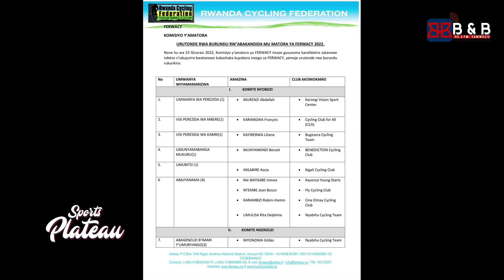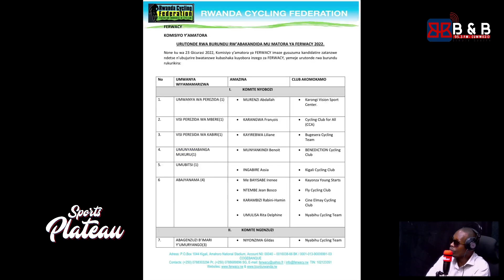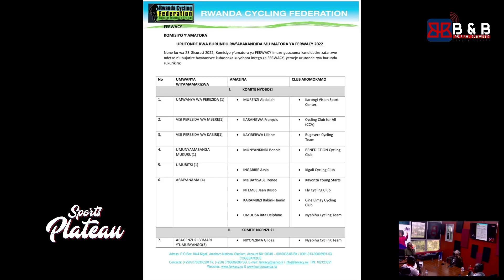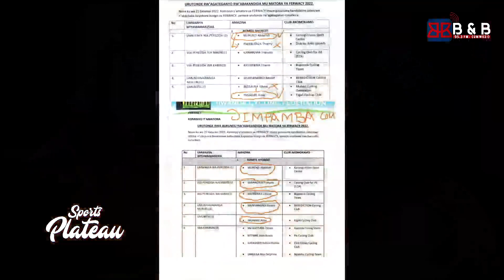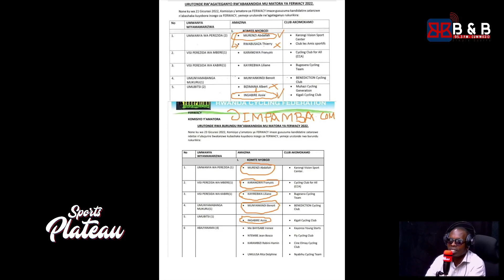BAMBUZA KWINJIRA MU NAMA ARIKO NKAYAMENYA|| IBIBERA MU MA FEDERATION|| FERWAFA,HERWACY...PASCAL...